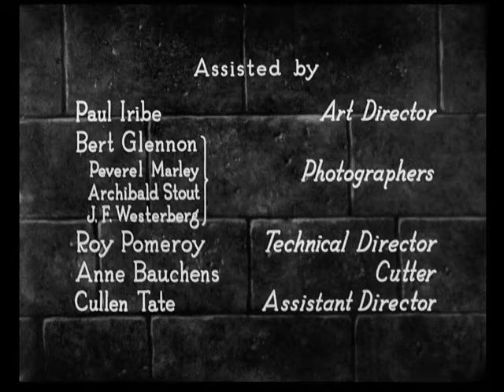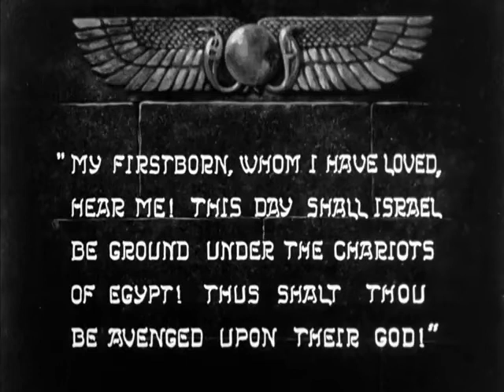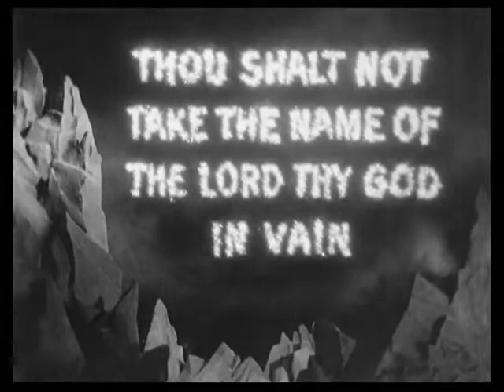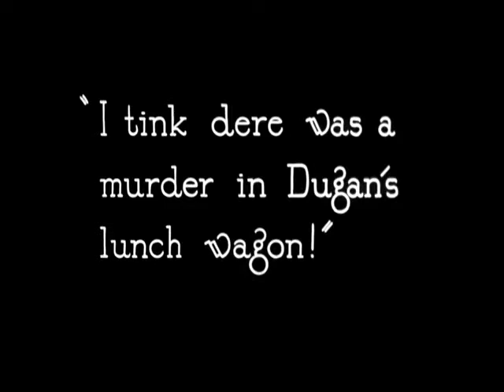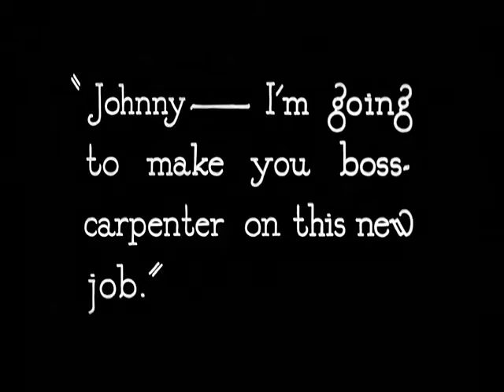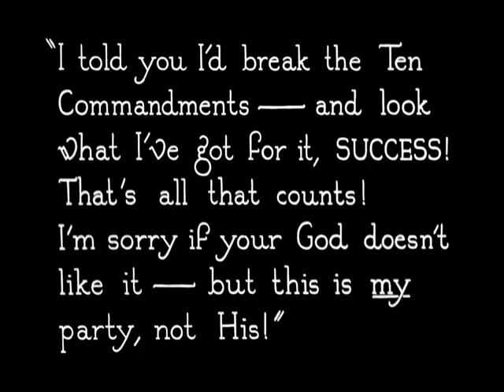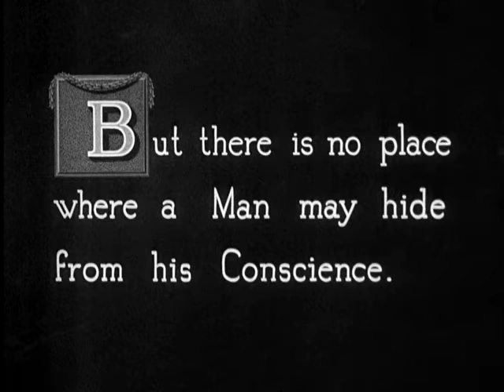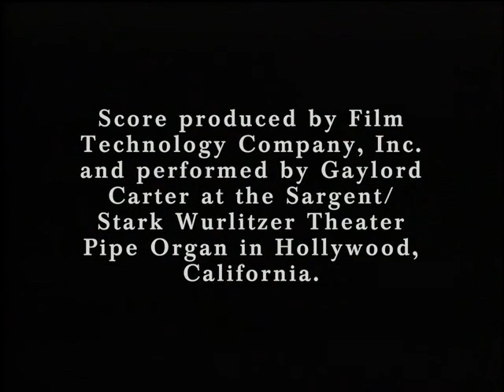Full Movie: The Ten Commandments 1923 BluRay Quality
The first part tells the story of Moses leading the Jews from Egypt to the Promised Land, his receipt of the tablets and the worship of the golden calf. The second part shows the efficacy of the commandments in modern life through a story set in San Francisco. Two brothers, rivals for the love of Mary, also come into conflict when John discovers Dan used shoddy materials to construct a cathedral.

Actor

Theodore Roberts
Charles de Rochefort
Estelle Taylor
Julia Faye

Director

Cecil B. DeMille

Genre
Biography
Drama
Fantasy